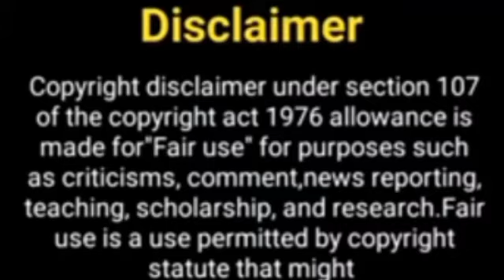Maddam Sir Season 2 Episode 01 : Coming Soon in 2024 Release Date | Gulki Joshi |Madam sir season 2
gulkijoshi madam sir season 2
maddamsirseason2 release date update
maddamsirseason2 kab tak aayega Season 2